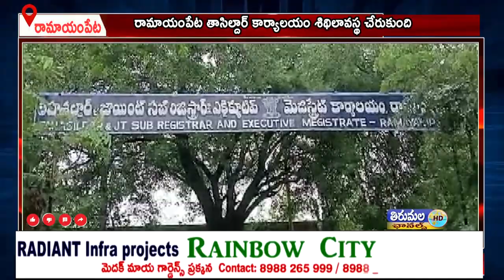రామాయంపేట తాసిల్దార్ కార్యాలయం శిథిలావస్థ చేరుకుంది. కార్యాలయం లో రికార్డు గది తడిసి ముద్దయి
మెదక్ జిల్లా రామాయంపేట తాసిల్దార్ కార్యాలయం శిథిలావస్థ చేరుకుంది.గత రెండు రోజులు కురుస్తున్న వర్షాల ప్రభావం తో రామాయంపేట తాసిల్దార్ కార్యాలయం లో రికార్డు గది తడిసి ముద్దయి